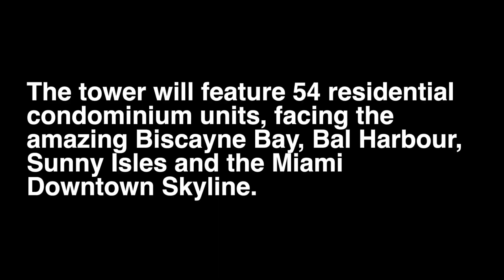Icon North Miami Residences Coming Soon (2025)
00:00 Intro
00:14 Developer
00:26 Residences and views
00:53 Contact us

This video features a New Icon in North Miami... Icon North Miami Residences.

This new 15 story boutique ultra luxury residential building, is the latest waterfront new development in Miami of the famous builder, Related Group.

The tower will feature 54 residential condominium units, facing the amazing Biscayne Bay, the Broad Causeway, Bal Harbour, Sunny Isles and the Miami Downtown Skyline.

This is an incredible location, just between Biscayne Boulevard, Bal Harbour Shops and the Miami Beaches. The existent White House Inn, at the entrance to the Broad Causeway, will be demolished to start the construction of this fantastic condo project.

Pre-Construction Pre Sales are starting soon, with pricing starting in the $4.6M